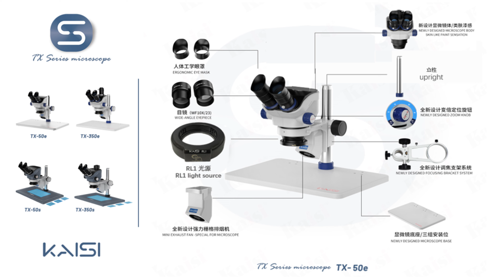Kaisi Microscope TX50E Microscope Installation